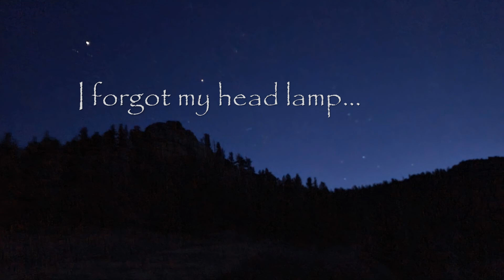Dana n Klaus Adventures, Twin Mountain Loop I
A 5-mile hike around Twin Mountain at Vedauwoo (Pole Mountain Recreation Area) 30 miles west of Cheyenne, Wyoming. The hike starts and ends at Forest Service Road 707AG, and takes us along Green Mountain, Skeleton, and various other trails in a counter-clockwise loop around Twin Mountain.  Please note: there is no "Twin Mountain Loop". I thought there was, but I was mistaken...